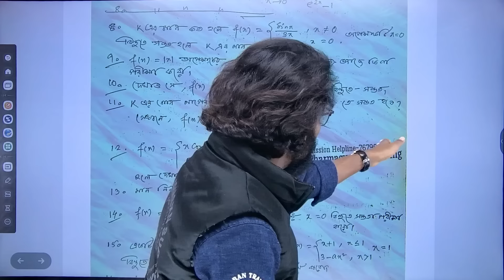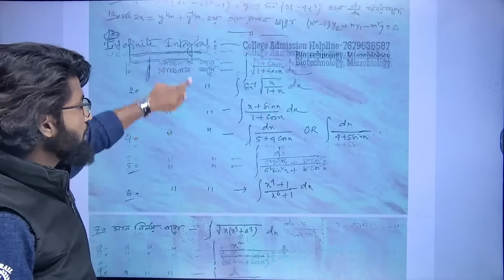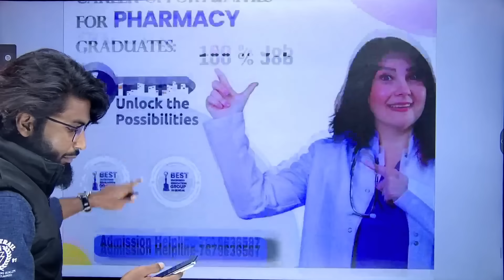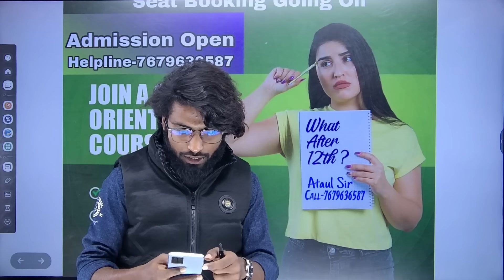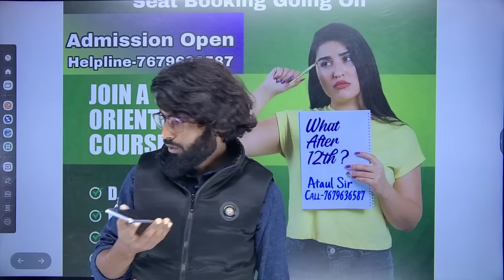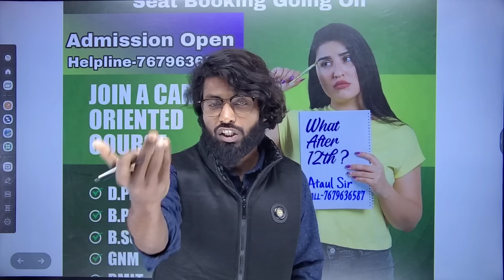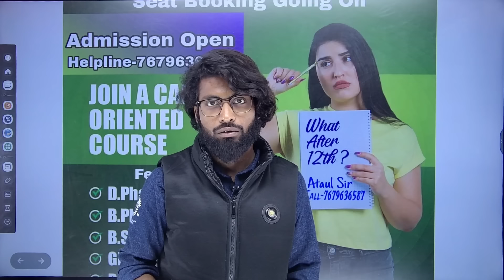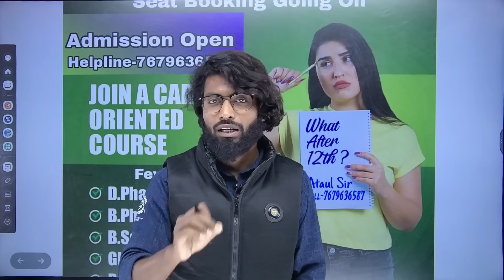⚠️ ALERT: উচ্চমাধ্যমিক ২০২৪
উচ্চমাধ্যমিক অংক সাজেশন ২০২৪ scam